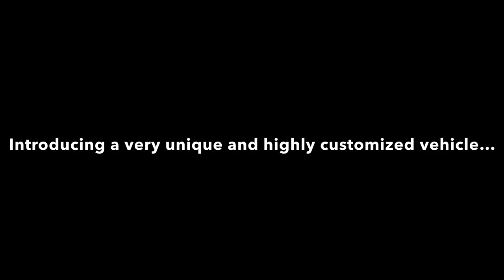Billy Hockman’s Pierce fire engine/car hauler RV compilation from Caffeine & Octane (photos only)